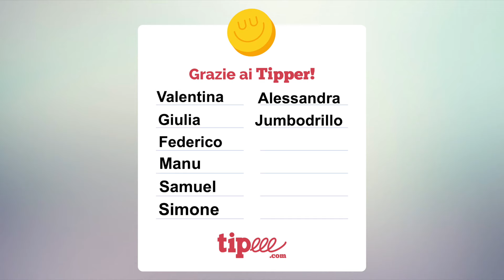Tutta la Storia di DAKEN DARK WOLVERINE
Questi video sono sempre pesantissimi da realizzare e li faccio solo per passione, mostratemi un po' di supporto.

Ti piace il canale? Vuoi offrirmi una RedBull? Puoi farlo qui!

Mail per richieste commerciali e collaborazioni